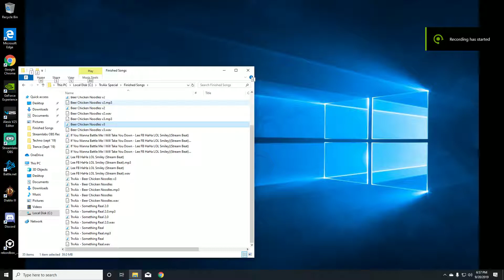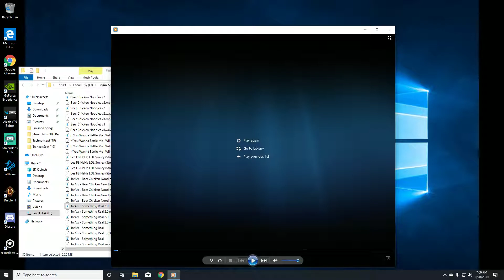TrvAix Something Real 2